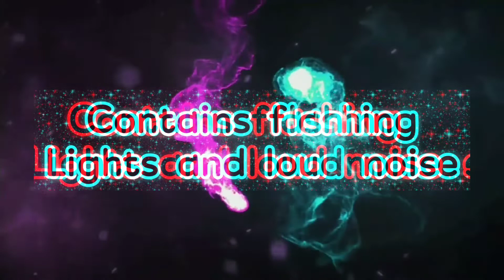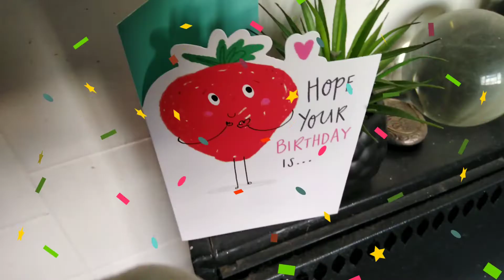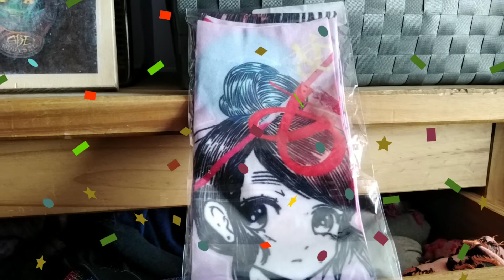Moshi Monsters|Sooki Yaki's Fun and Games: Techie Fight (Gacha Club)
Sooki Yaki and Liberty decide to play on Zommer's console to see who is the coolest Techie Moshling. Who's your favourite?